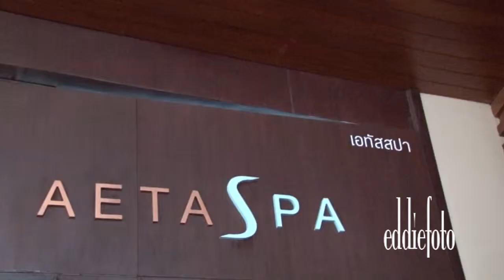Aetas Hotel Commercial Ads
Produced by eddiefoto.com - Wedding Photography and Cinematography Service
บริการรับถ่ายวีดีโอ รับถ่ายรูป ถ่ายภาพ ถ่ายวีดีโอ งานแต่งงาน ถ่ายทำรายการทีวี ด้วยช่างผู้ชำนาญงาน